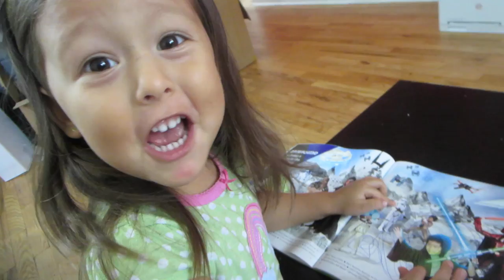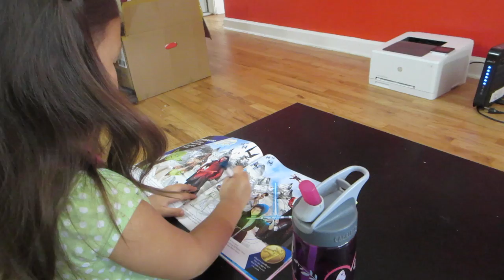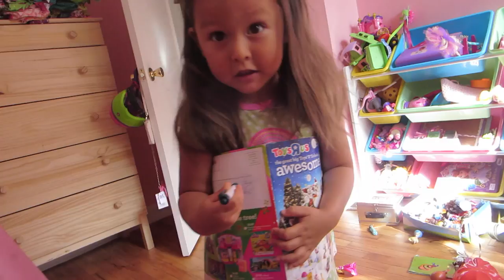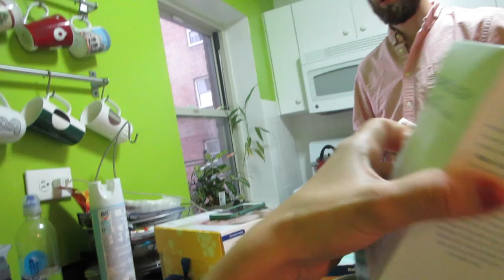Dramatic Toddler! (10.27.15 - Day 680) daily vlog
Roach issues + toddler meal prep + catering to BT + scary toddler + dealing with emotions